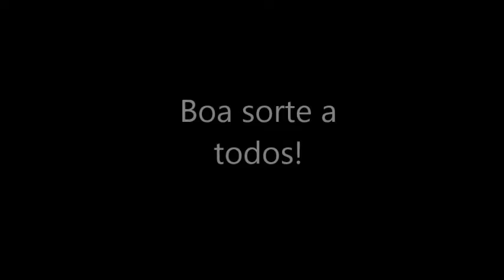BRT Junior 2016 - Sorteio de Grupos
Brasil Tournament Junior. BRASIL PEN SPINNING BOARD, 2016.

GRUPO 1
Xereta
Vktor
H4untereXX

GRUPO 2
Mirios X
Kira
Camelo Spinner

GRUPO 3
Baragalunas
Shadow
ED

GRUPO 4
WW
Strony
Tio Jed

GRUPO 5
Red Jive
GRemedioS
Spinner ELO

GRUPO 6
Kaochi
Shabby Hamster
Exceed
Crispo